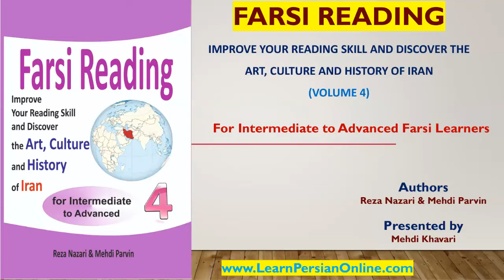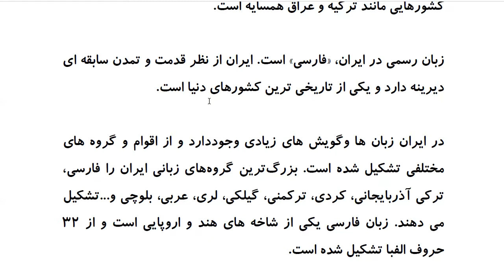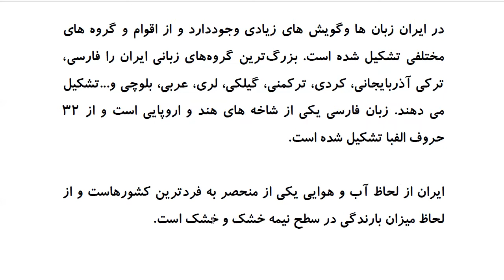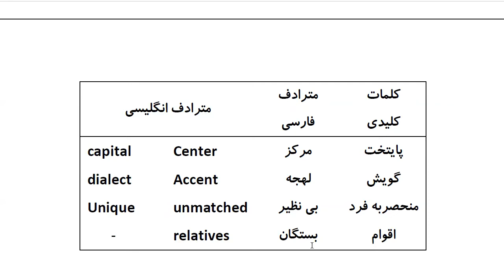Farsi Reading: For Intermediate to Advanced Farsi Learners: Book 4- Lesson 36